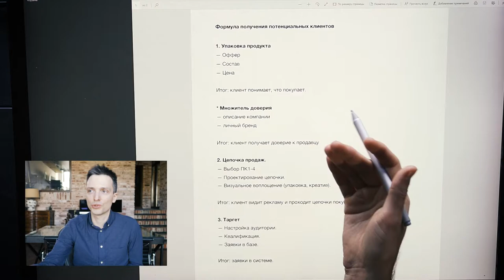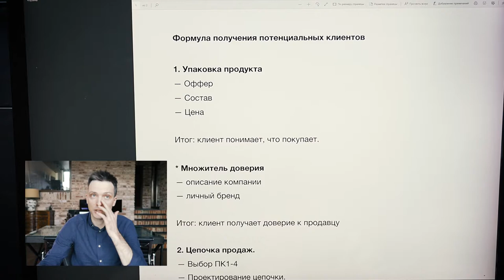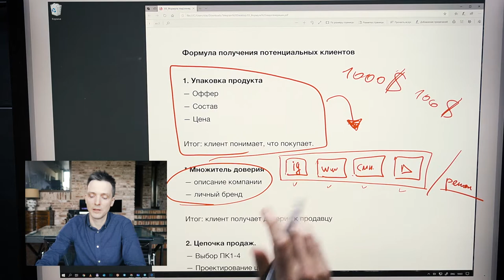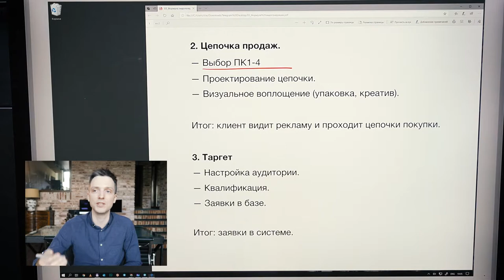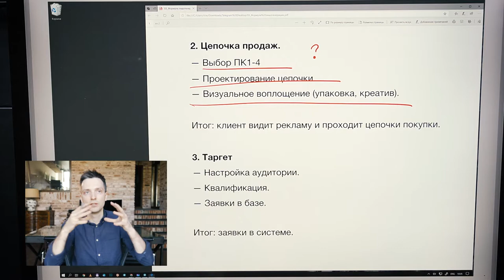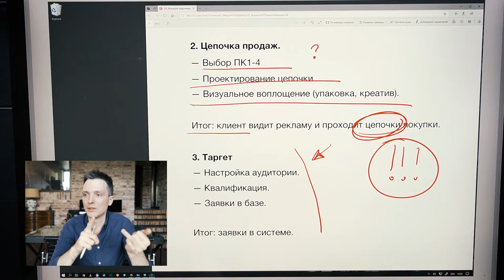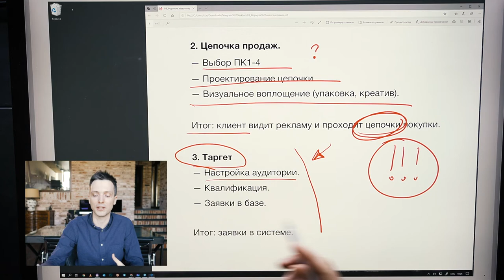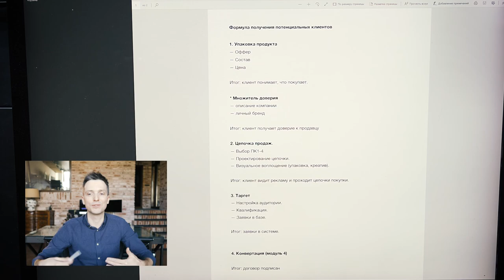03 Формула привлечения клиентов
Формула привлечения клиентов для дизайнеров и не только (лидогенерация)
Когда имеет смысл запускать рекламу и когда запускать рекламу еще рано. Стратегический маркетинг - обязанность собственника. Отсутствие понимания механизма работы маркетинга ведет к проблемам с потоком клиентов и худам банковским счетом.

Формула иза 4-х шагов с момента описания услуги до стадии продаж и переговоров:

1. Упаковка продукта
— Оффер
— Состав
— Цена
Итог: клиент понимает, что покупает.

* Множитель доверия
— описание компании
— личный бренд
Итог: клиент получает доверие к продавцу

2. Цепочка продаж
— Выбор концепции продвижения ПК1-4
— Детальное проектирование цепочки.
— Визуальное воплощение (упаковка, креатив).
Итог: клиент видит рекламу и проходит цепочки покупки.

3. Таргет
— Настройка аудитории.
— Квалификация.
— Заявки в базе.
Итог: заявки в системе.

4. Конверсия в покупателя
Проведение продающей консультации или продажа по телефону.
Итог: договор подписан.

1. Упаковка продукта
— Оффер
— Состав
— Цена

* Множитель доверия
— описание компании
— личный бренд

2. Цепочка продаж
— Детальное проектирование цепочки.

3. Таргет
— Настройка аудитории.
— Квалификация.
— Заявки в базе.

4. Конверсия в покупателя
Итог: договор подписан.